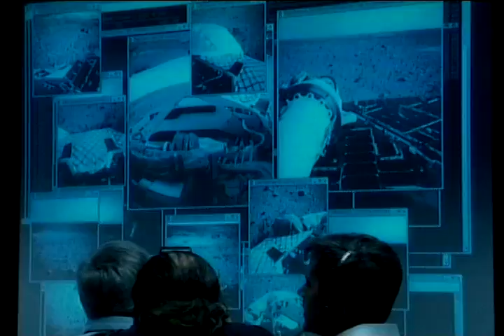Copyright protected Firouz Naderi, Ph.D Speech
Foundation for the Children of Iran proudly presents it's 2008 honoree:
Firouz Naderi, Ph.D. NASA Scientist, Director of the Mars Exploration
Program, visionary leader, outstanding human being, and pride of
Iranian-American community.